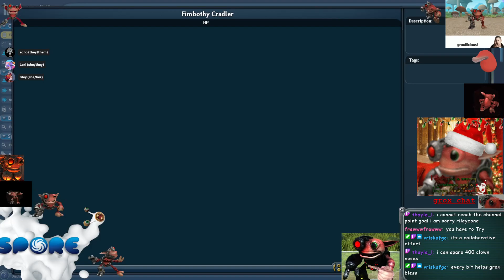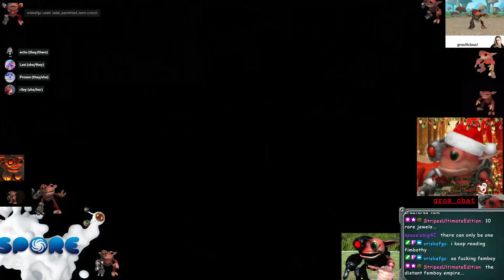the muppets presents: a groxmas garol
woops this is like half a year old at this point. well, enjoy a blast to the past.